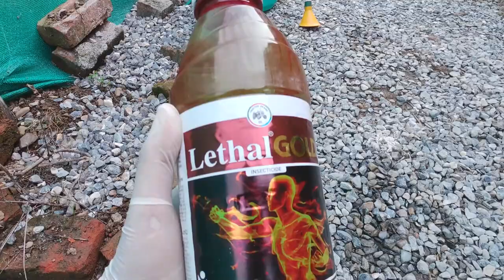Pest Control of Mushroom Huts